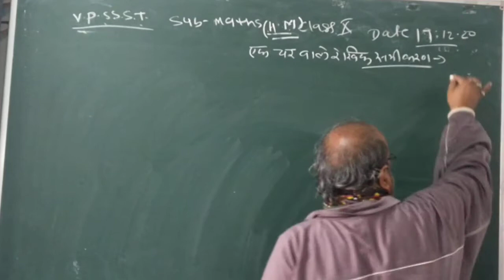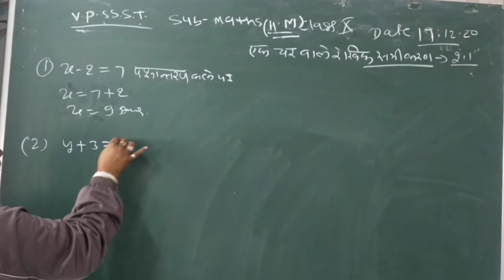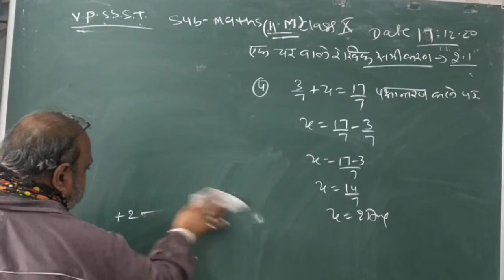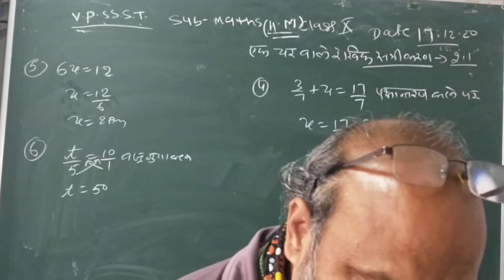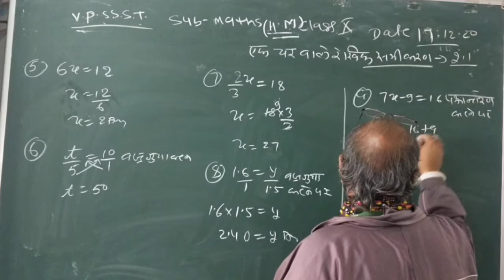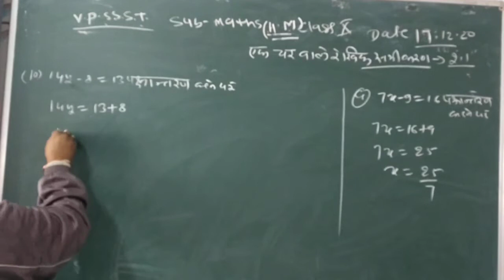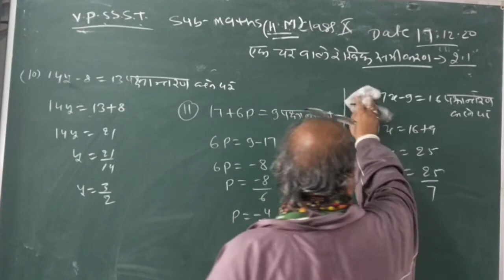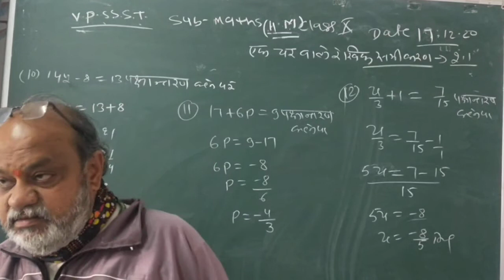class 8 HM maths